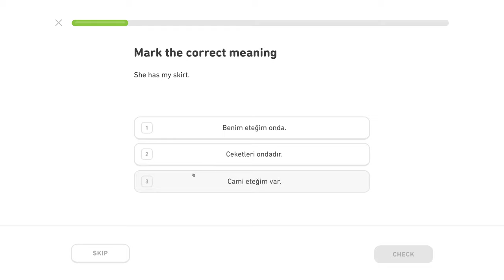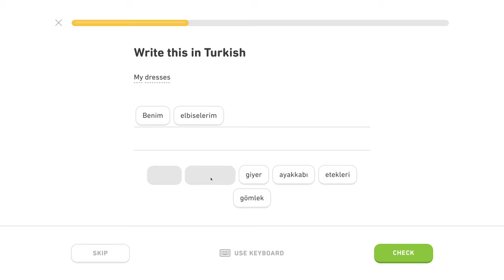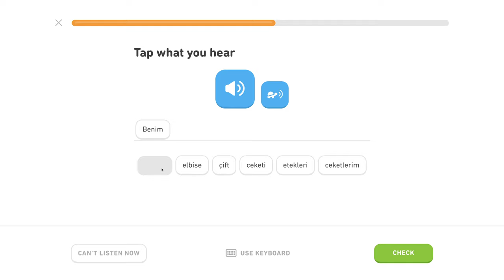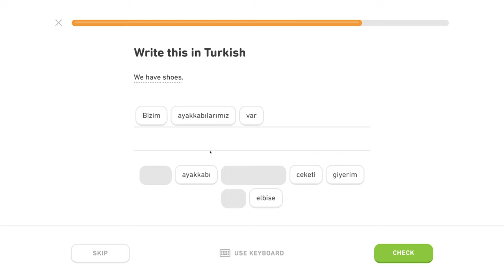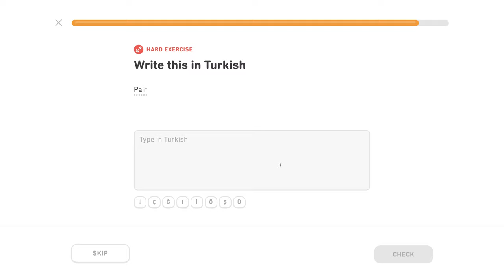🇹🇷 Oblečenie - Level 1/5, lekcia 0/2 - Turecky s Yetim